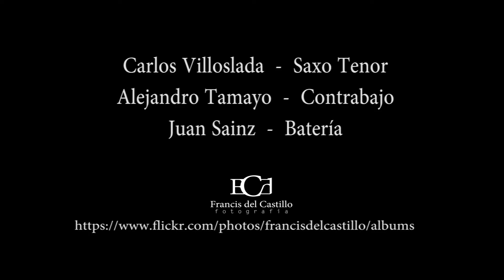TRIBUTO HORACE SILVER CAMBALACHE